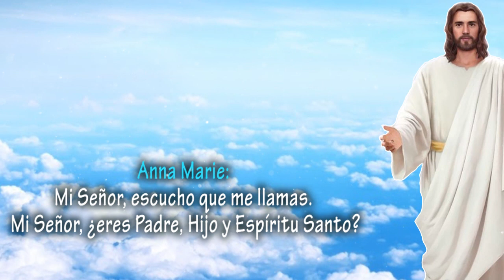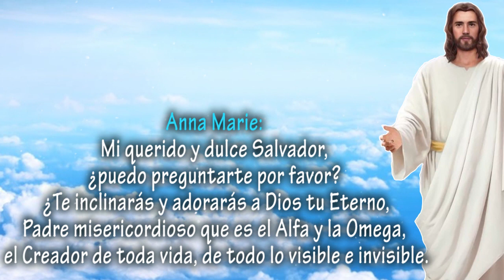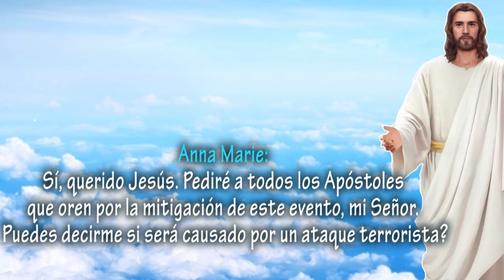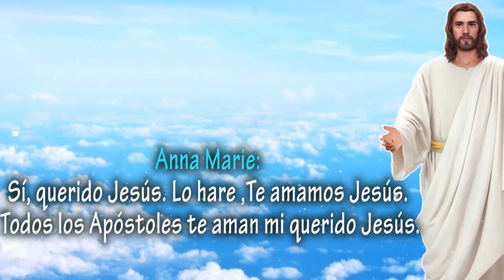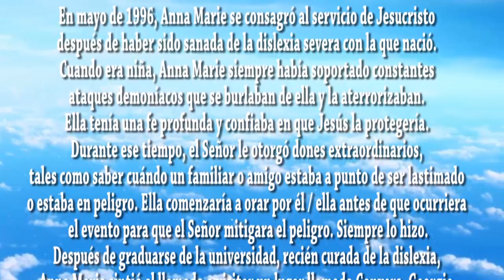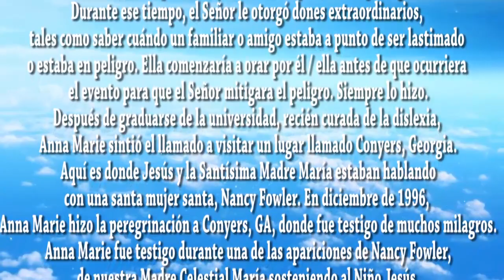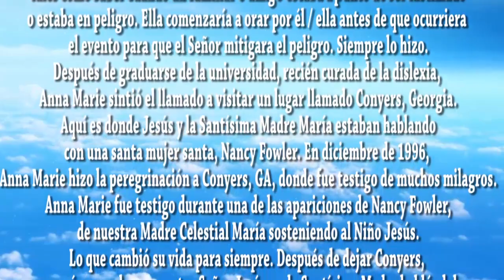Un desastre inminente que tendrá lugar en tu nación muy pronto, e impactará a muchos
MENSAJE DE NUESTRO SALVADOR JESUCRISTO EL 7 DE DICIEMBRE DE 2022, MIÉRCOLES A LAS 4:56 p.m.